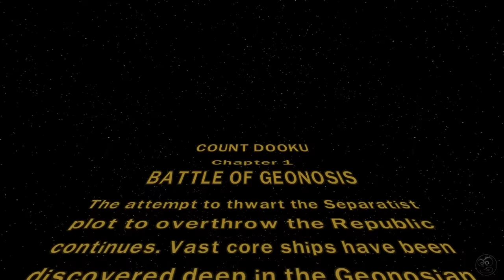LEGO Star Wars III The Clone Wars PC Gameplay Parte 7 - Com Comentários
LEGO Star Wars III – The Clone Wars é mais um jogo da linha LEGO para os video games, desta vez inspirado na série animada da Cartoon Network de mesmo nome. A fórmula permanece a mesma de iterações anteriores da série, mas várias melhorias significativas o mantém atualizado com relação a novas tecnologias — especialmente nos quesitos gráficos.O jogo explora bastante conteúdo que foi introduzido na televisão e que não estava presente nos filmes da franquia Star Wars — o que, consequentemente, faz com que não estivessem presentes em games anteriores. Elementos novos como combates espaciais e batalhas de larga escala entre exércitos de clones também prometem mudar a experiência de jogo.A parte visual é especialmente significativa, já que a Traveller’s Tales fez um esforço considerável para integrar dois estilos diferentes de arte: o já característico da série LEGO e um outro mais realista, fiel aos elementos que representa. O resultado é uma interação bastante interessante e inovadora para a o gênero.